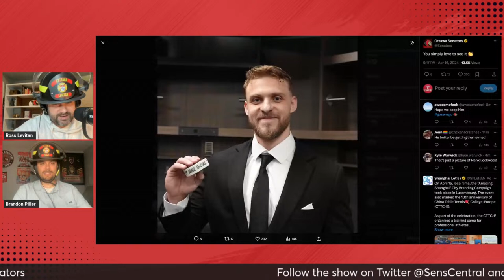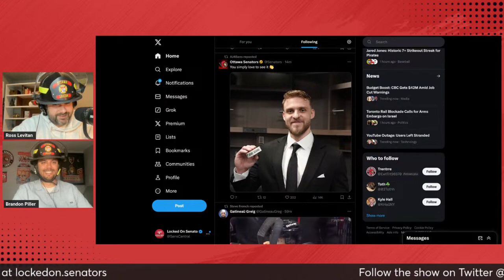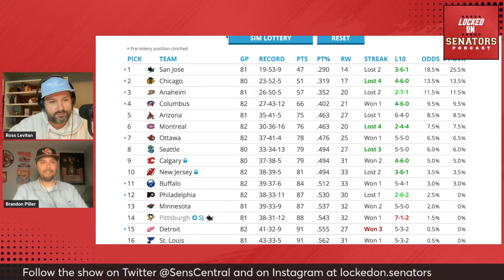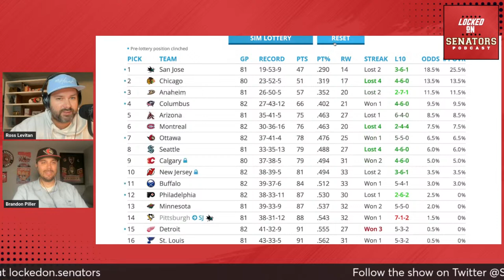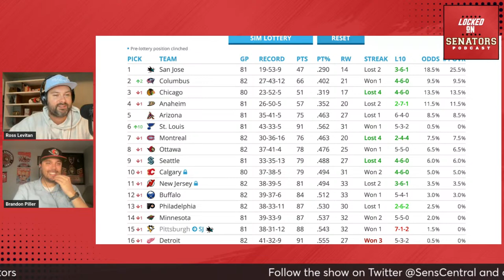POSTCAST: OTTAWA SENATORS CLOSE OUT 2023-24 NHL SEASON WITH ROAD WIN VS BOSTON BRUINS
Ross Levitan and Brandon Piller provide immediate reaction following the Ottawa Senators 3-1 win against the Boston Bruins to wrap up the 2023-24 NHL season.